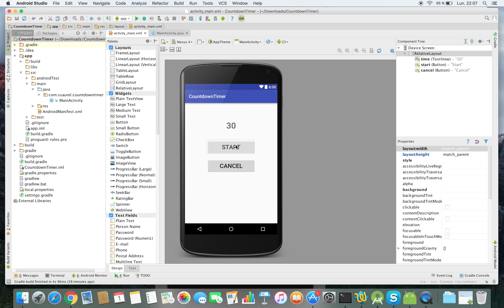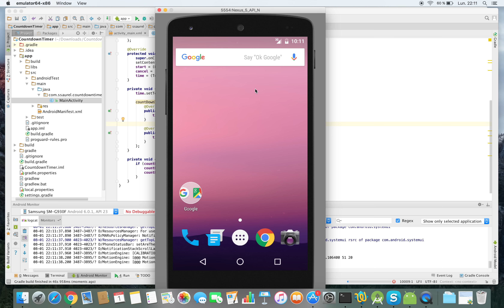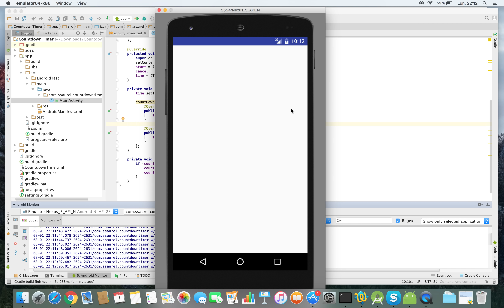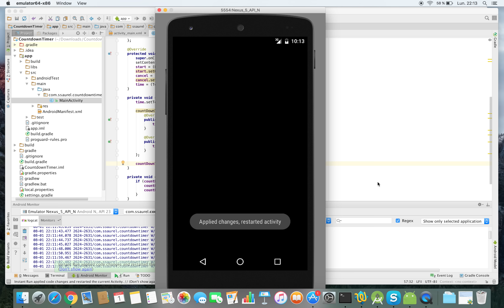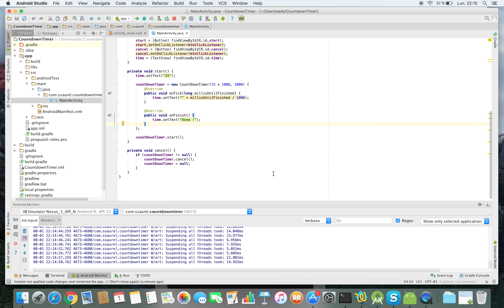Create a Countdown Timer on Android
Learn how to create a Countdown Timer on Android with the CountDownTimer class. A simple and easy solution to manage a Countdown timer.